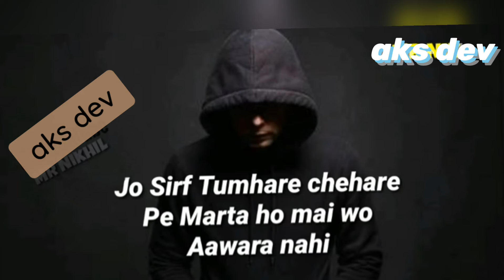Singal whatsapp status shayri status ||aks dev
singal whatsapp status

best singal whatsapp status

shatri status